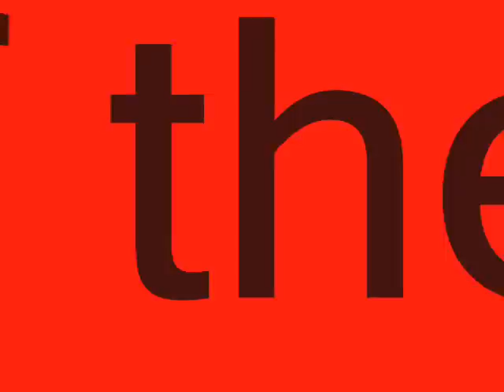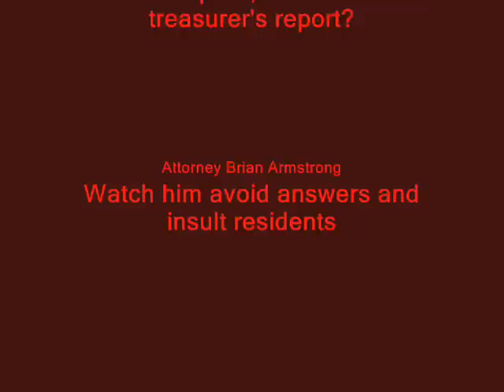Would you buy porno from Water Commissioner Sharon Thoman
Lanark Village Commssioners always have something interesting to say